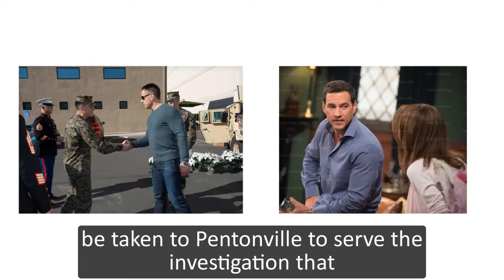General Hospital Shocking Spoilers Ava learns of Esme's pregnancy gives the confession video to PCPD